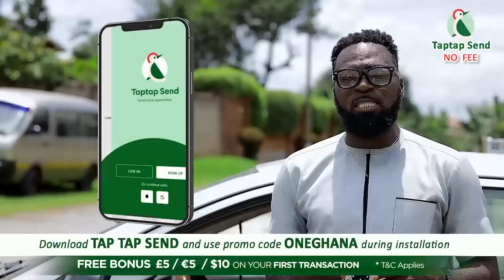SAD..so she lost 5 children? More details on Rasta couples who went half nαked dancing on TikTok